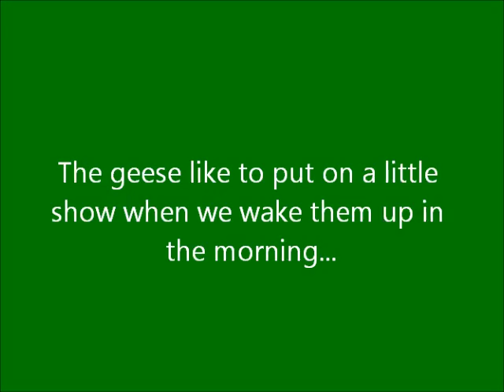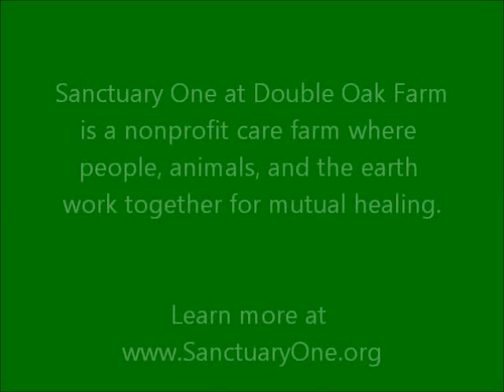Good morning, geese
Every morning when we let the geese out of the mini-barn they sleep in at night, they put on a show for us that includes lots of running around, flapping, stretching, preening, and some serious honking to let the whole farm know it's time to wake up and get going.